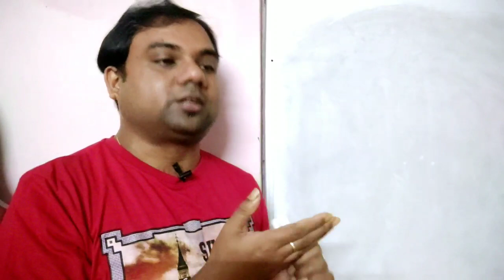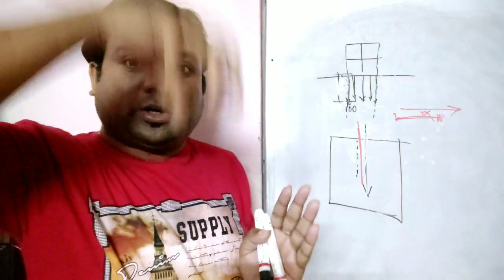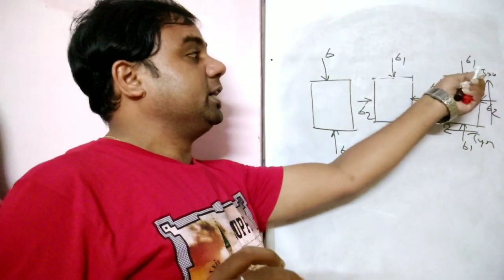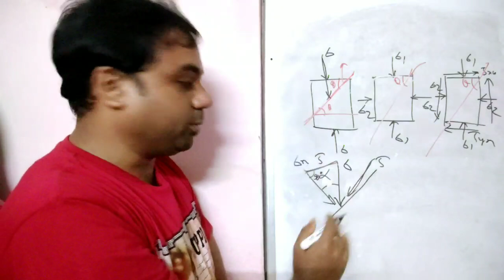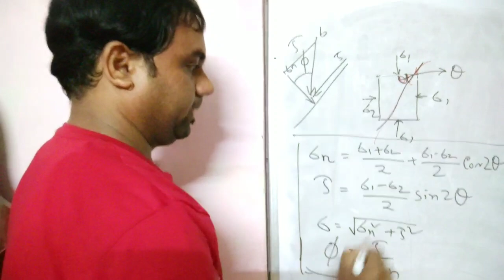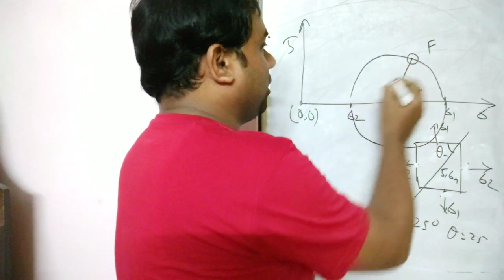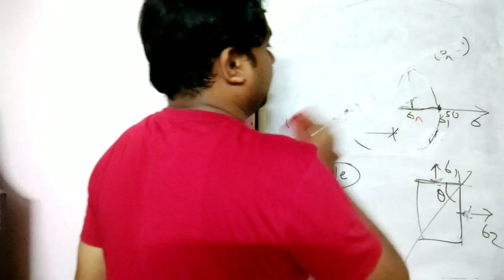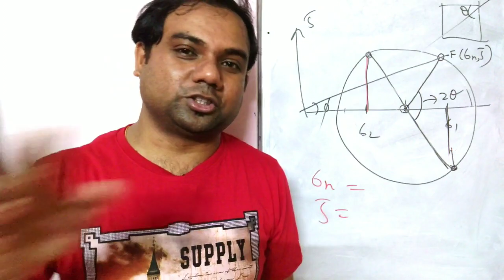Soil Mechanics। Shear strength। Mohr's circle।Principal stress।Lec-28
My latest vlog video to kurseong/Paglajhora link-

my other VLOG video link -

Channel name - VLOG for LIFE